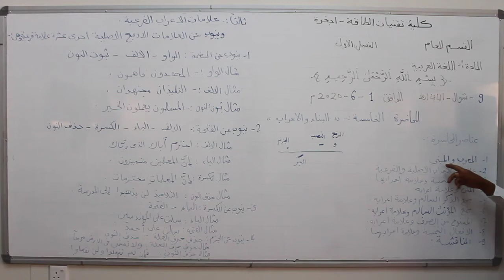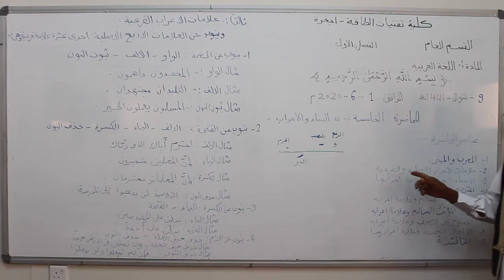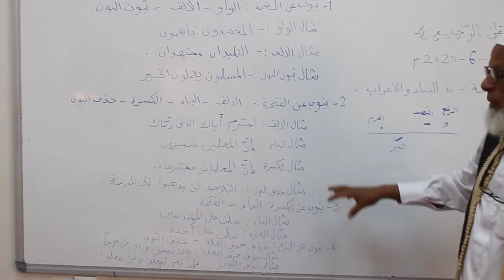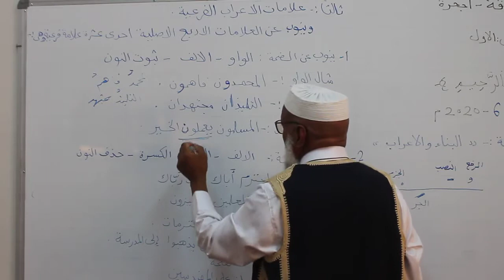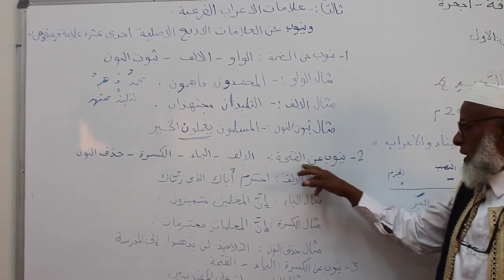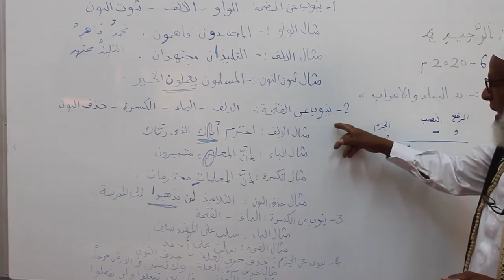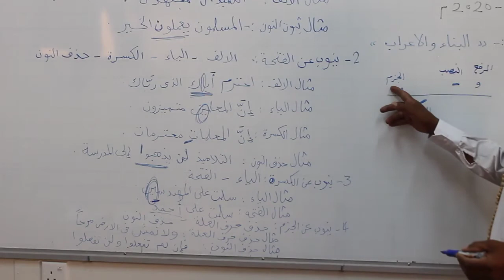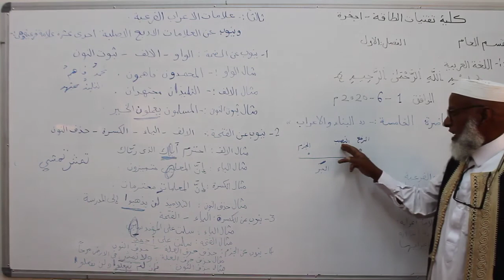اللغة العربية المحاضرة التاسعة الجزءالأول Arabic Language